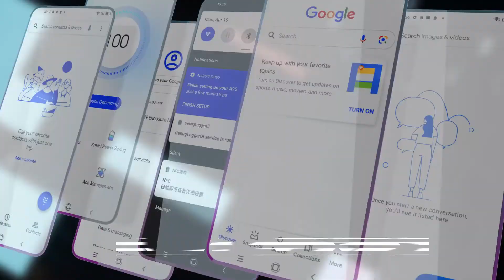Blackview Smartphone A100